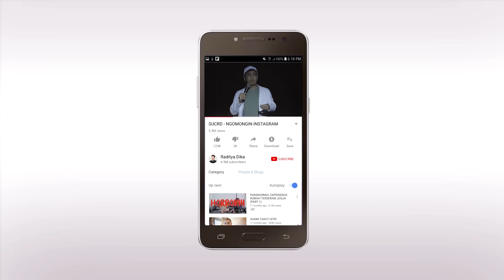PARANORMAL EXPERIENCE: TEROR HANTU BULE